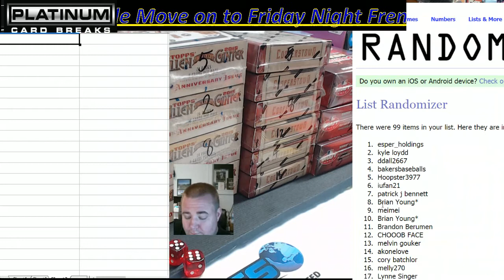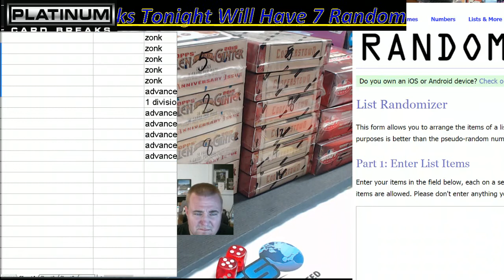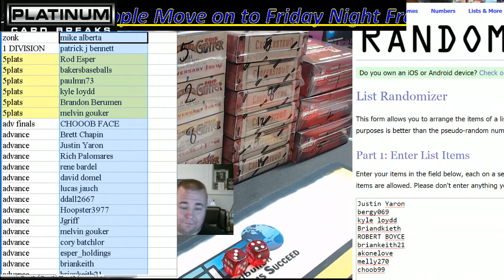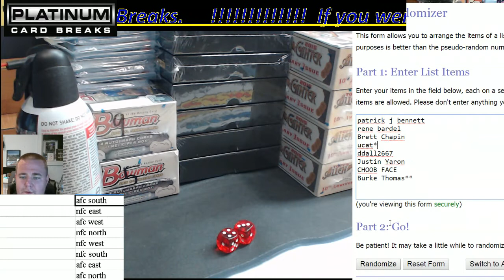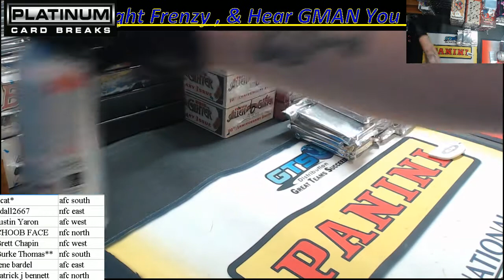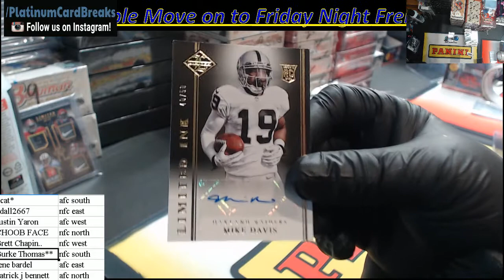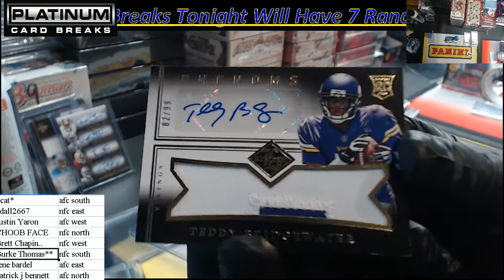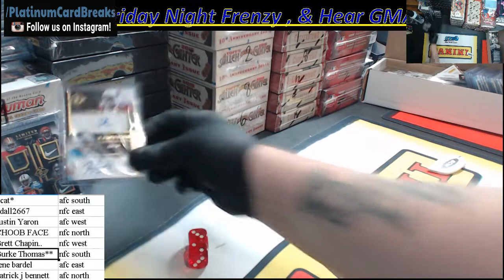Friday Frenzy Break